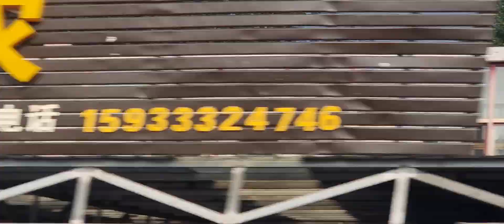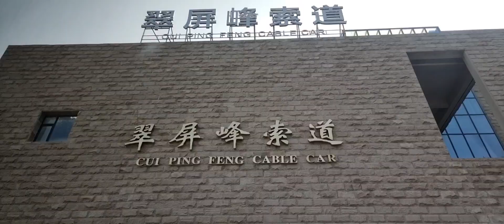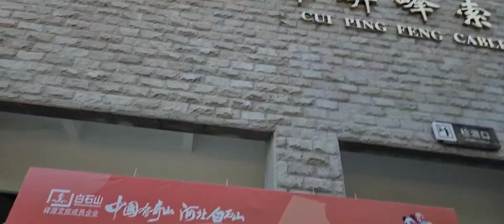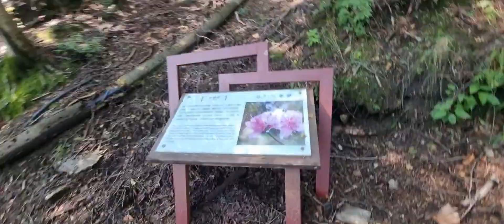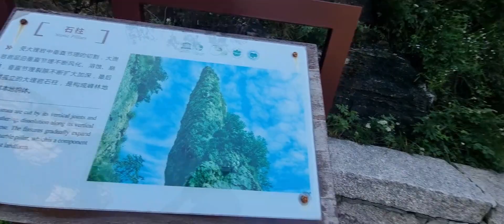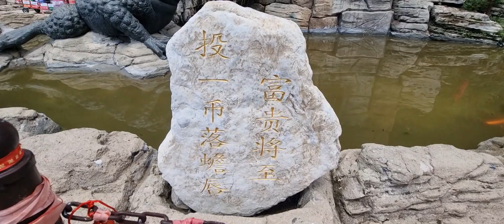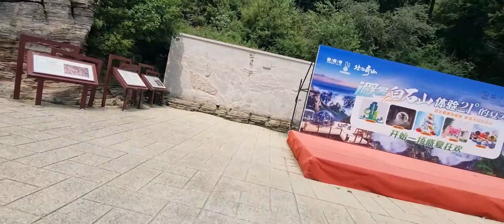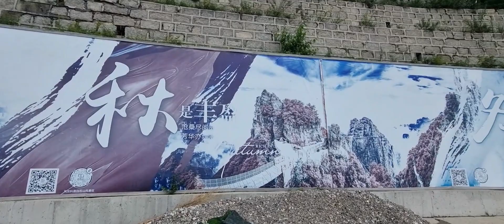China 백석산의 하얀꿈!!!